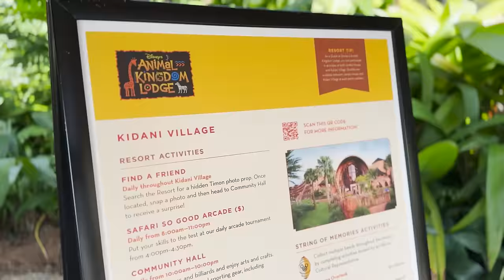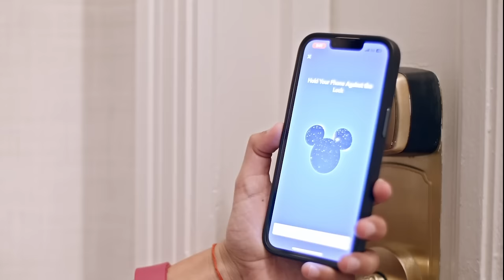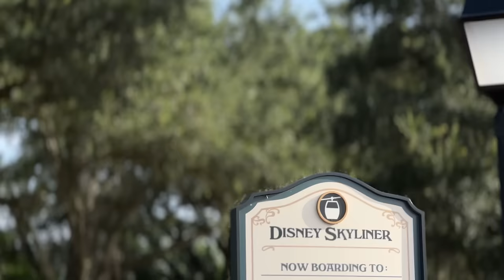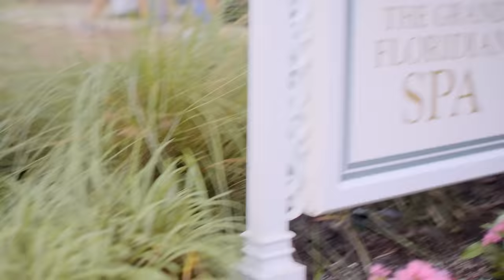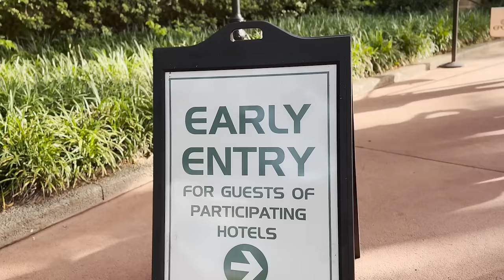Disney Resort Hotels | Go To Walt Disney World Resort Holiday Planning Series | Disney UK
With a range of exciting and unique themed Disney Resort Hotels to choose from, our Go To Guide Megan is going to share all you need to know when planning a stay at Walt Disney World Resort!

Looking to book your 2025 Walt Disney World Resort holiday?

For more Walt Disney World Resort planning tips, updates, UK offers and magic, follow Disney Parks UK on Instagram

Please note, attractions, entertainment and dining featured in the video is subject to change. Check the Walt Disney World Resort Website for the most up to date Park information and tips for planning your holiday.

Chapters:
0:00 – Introduction to Disney Resort Hotels
1:37 – Value Resorts
2:30 - Moderate Resorts
3:11 - Deluxe Resorts & Deluxe Villas
4:22 – Activities at your Resort Hotel